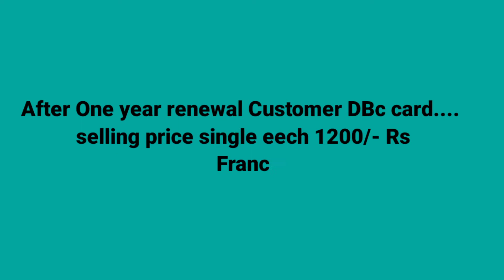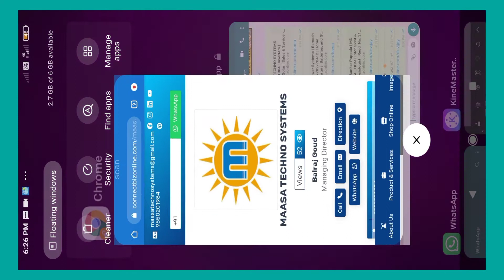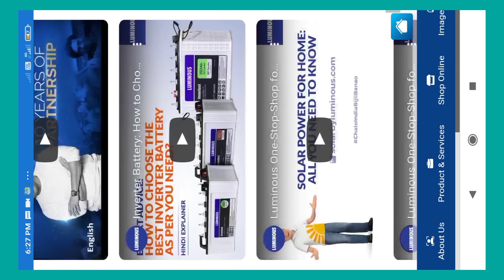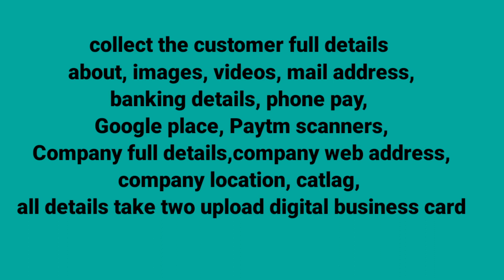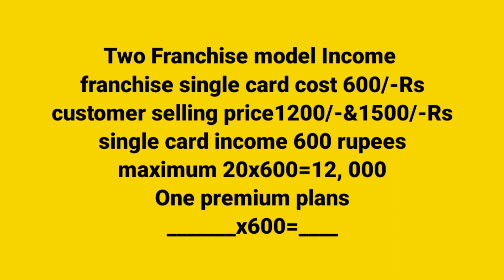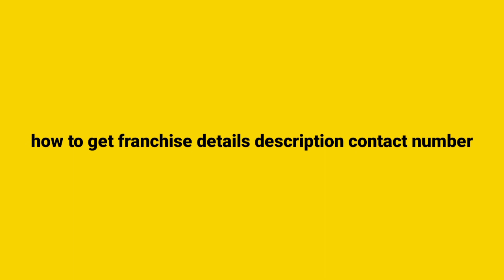Digital Business Card Francehise తీసుకొని నెలకు లక్ష రూపాయలు సంపాదించండిl Digital busines Francehise